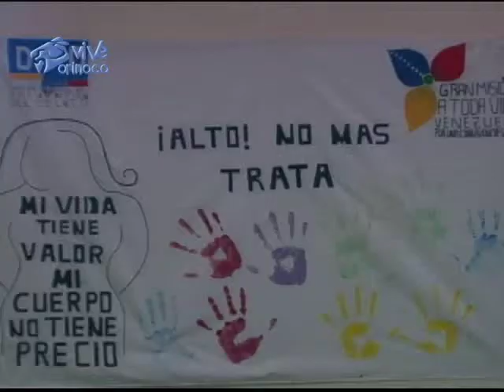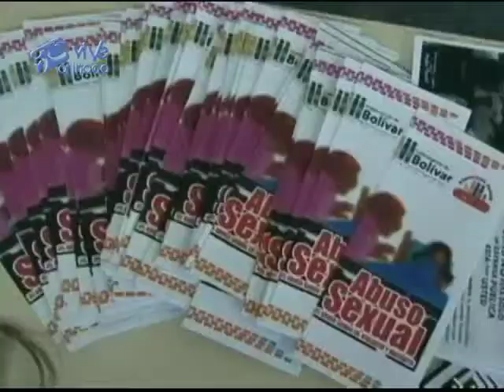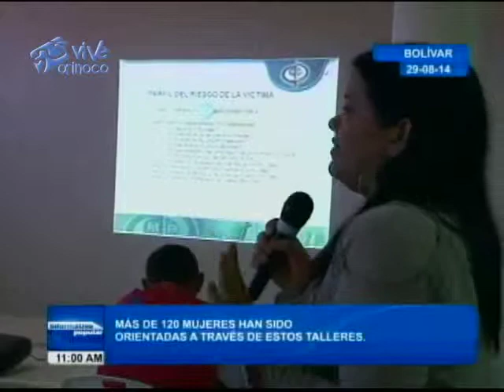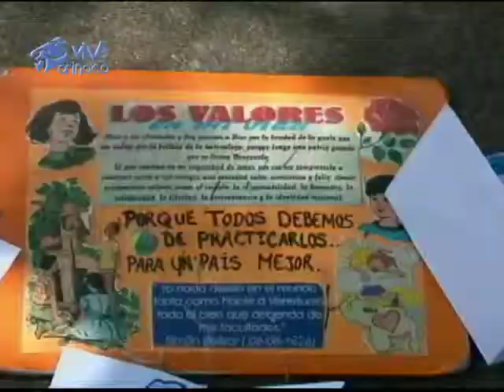Resumen Semanal Informativo Del 29 Al 04 De Septiembre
Te presentamos un resumen de los hechos noticiosos ocurridos en el sur del país durante los últimos 7 días.